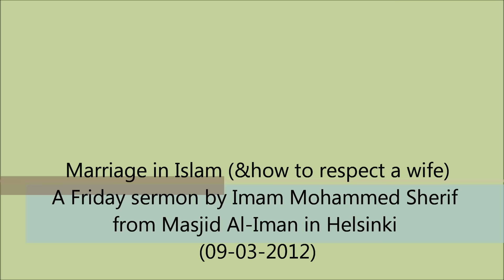Marriage in Islam (& how to respect a wife) prt 1, Friday Sermon(09.03.2012)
Marriage in Islam (& how to respect a wife) prt 1

A Friday sermon by Imam Mohammed Sherif from Masjid Al-Iman in Helsinki, Finland.

For more information about this sermon, or Masjid Al-Iman, visit us